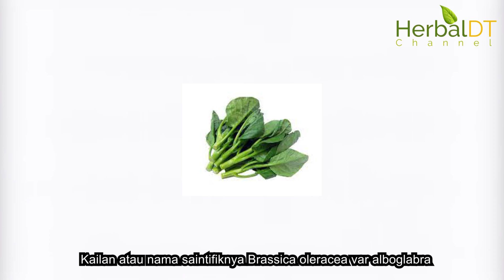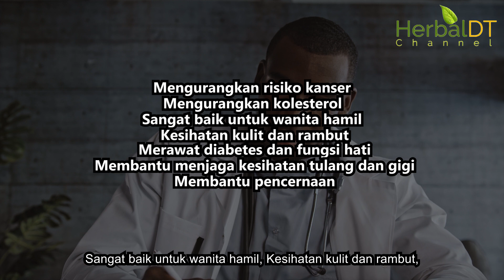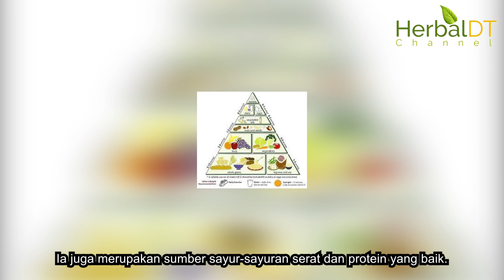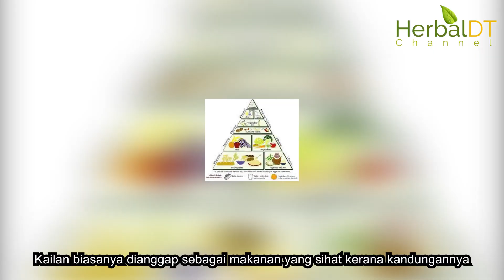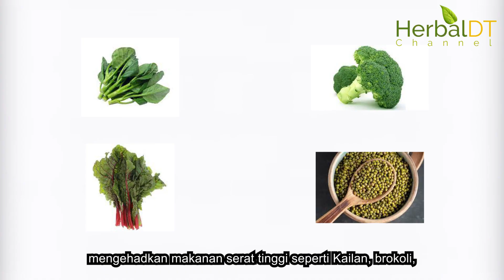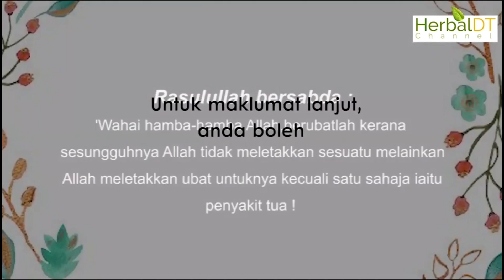SAYUR KAILAN MEMBANTU MERAWAT DIABETES DAN FUNGSI HATI??